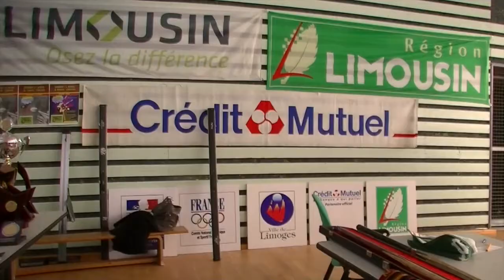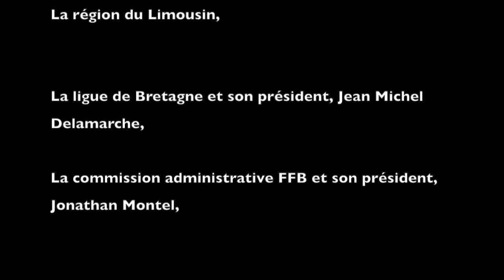Le développement de la Ligue du Limousin grâce au Blackball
La Fédération Française de Billard, par l'intermédiaire d'Alain le Garrec, vice-président de la FFB et responsable du développement, a réalisé un reportage sur la réussite de l'intégration de 250 joueurs nouveaux joueurs blackball en une seule saison.